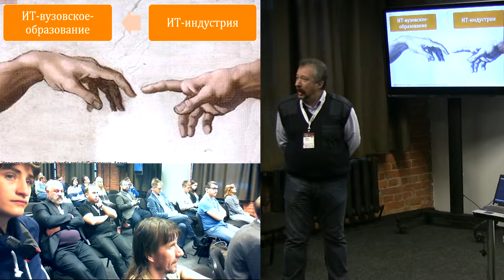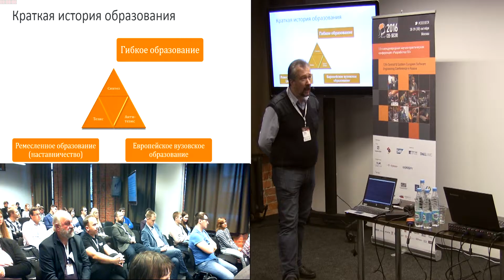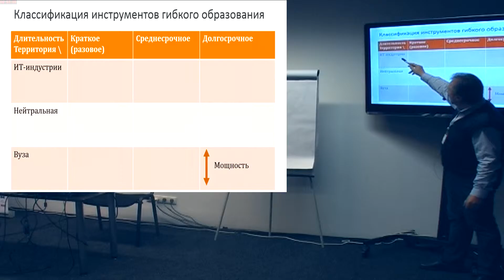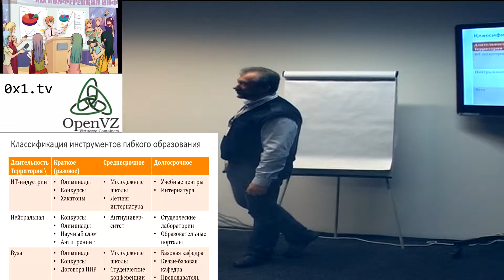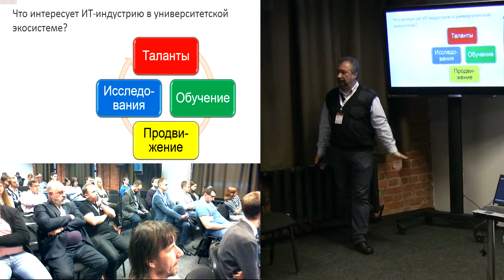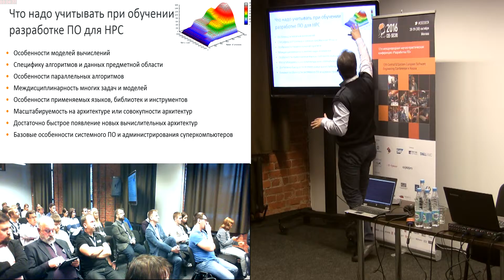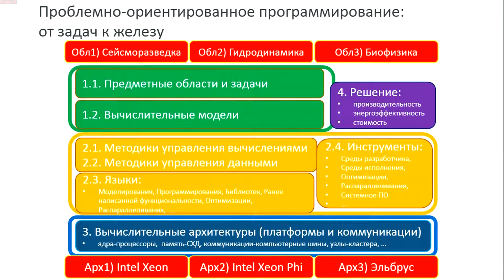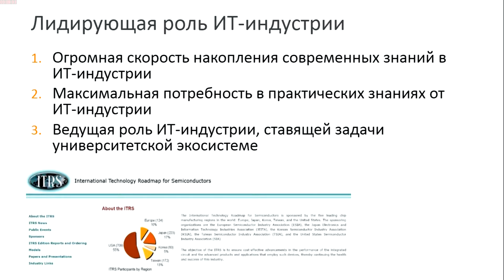Опыт применения инструментов гибкого образования в ИТ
Опыт применения инструментов гибкого образования в ИТ (Игорь Одинцов, SECR-2016)
* Игорь Одинцов

В докладе мы проанализируем историю образования, применяя диалектическую триаду «тезис – антитезис – синтез». Причем под «тезисом» понимаем «ремесленное образование (наставничество)», под «антитезисом» – «европейское вузовское образование», а решением, признающим их ценность, сохраняющее достоинства и избегающее недостатков, становится «гибкое образование».

Далее мы подробно остановимся на достаточно большом спектре инструментов гибкого образования и предложим их классификацию. Для иллюстрации применения гибкого образования мы берем достаточно сложную область суперкомпьютерного образования и подробно рассказываем об опыте применения инструментов.